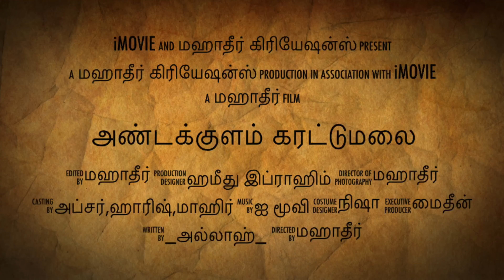அண்டக்குளம் கரட்டுமலை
முதல் மனிதறை பற்றிய தேடல்